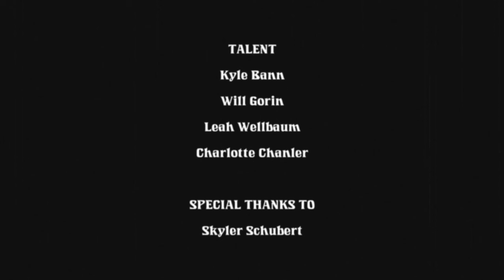Slothrust - "Pigpen" (Official Video)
Official music video for "Pigpen" from the Slothrust album "Everyone Else" (now available everywhere).

You have got an open mouth
And I have got an open wound
Wanna suck the poison out
Will you suck the poison out?

And I would spread my wings
If they weren't so goddamn heavy
Yeah, I would spread my wings
If they weren't coated in honey

But I will wash your hands for you
I'm sure that I could get them clean
I won't be gentle anymore
I'll use expensive soap
I'll scrub aggressively

There'd be no more germs
You would be so clean
You would be clean

The dirt would fade away
You will be clean

I would spread my wings

Pre-Order the band's EP “Show Me How You Want It To Be” out Nov 10

Directed and produced by CJ Riehl
Written by Leah Wellbaum and CJ Riehl
Assistant director, styling and MUA by Emmy Kenny
Director of photography by Johanna Brooks
Assistant styling by Charlotte Chanler
Set dressing and MUA by Chris Gami
Graphics and composting by Molly Garrett
Make up artist and PA by Gabrielle Drew
Cake expertise by Wendy Kenyon
PA by by Tyler Seltz
Special thanks to Skyler Schubert